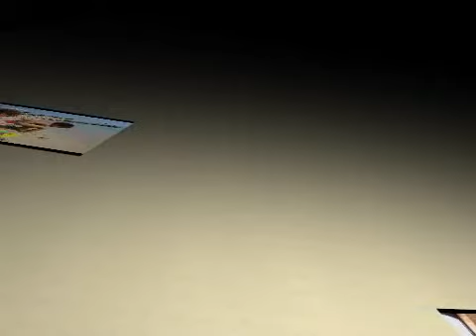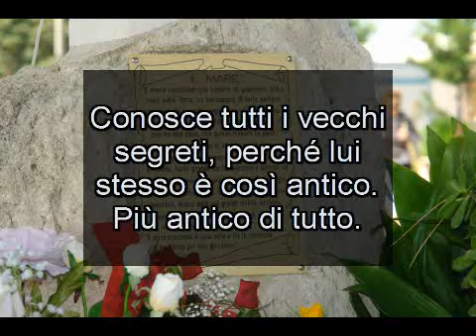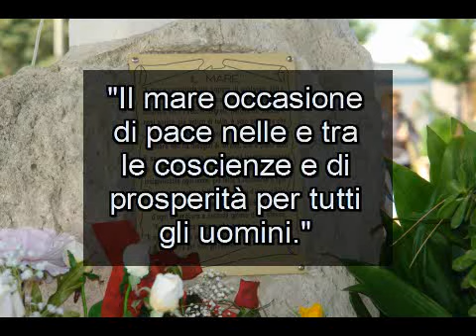Le nostre vacanze nel Salento 2007 - 2008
Le vacanze di Rita e la sua famiglia nel Salento, provincia di Lecce.